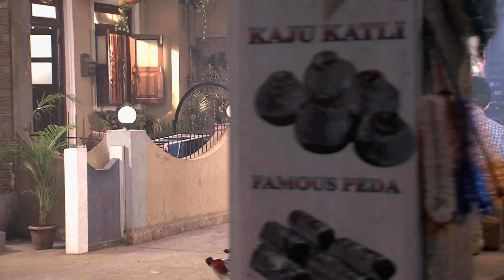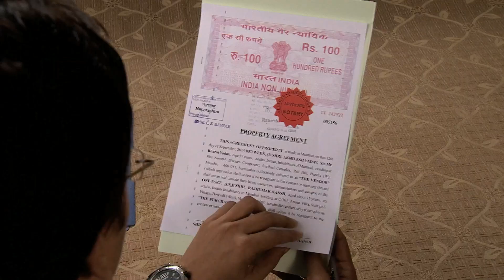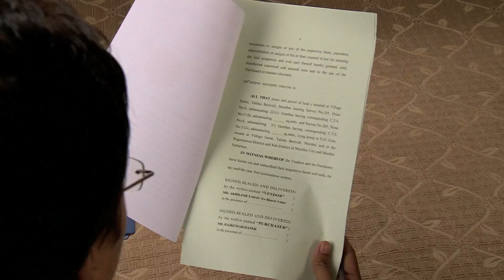Sarla Bulbul को बाहर कर देती है | Kumkum Bhagya | Episode 55 | Zee Ganga